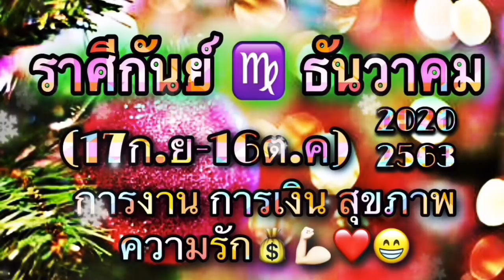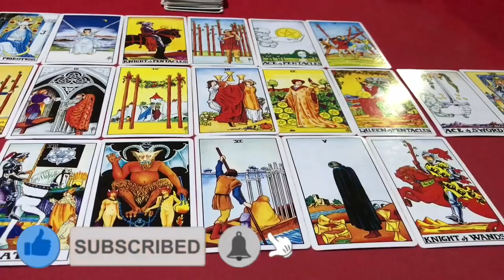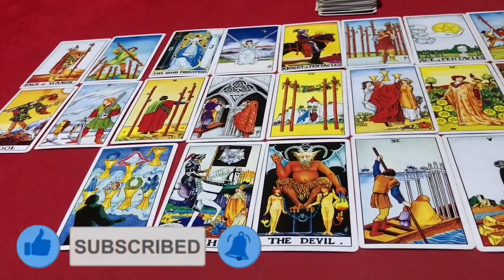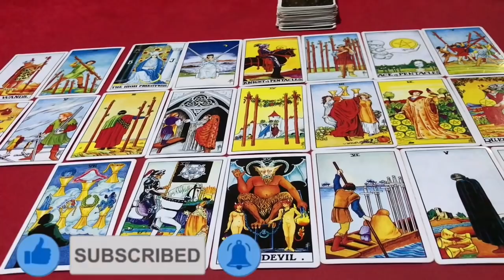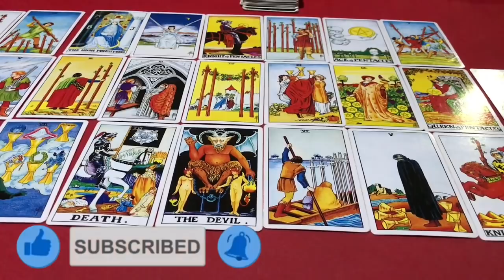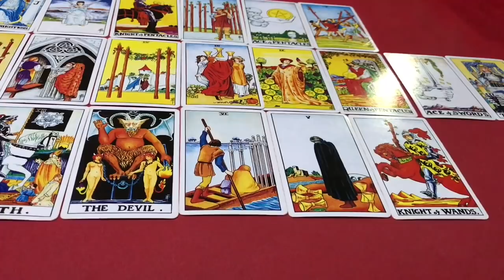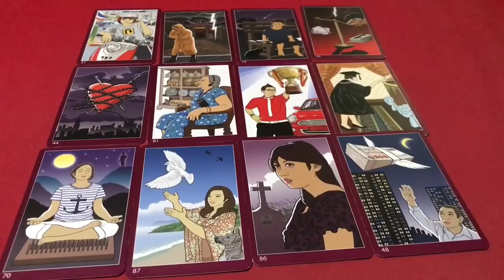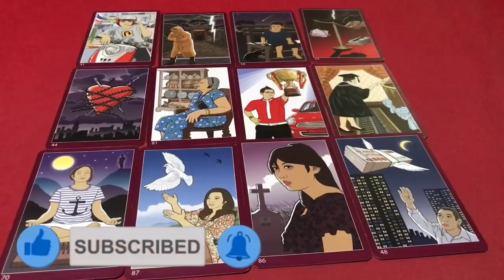🌞ราศีกันย์ ♍️ (17ก.ย-16ต.ค) ประจำเดือน ธันวาคม 2563/2020 โดยคุณปภาวรินท์🌞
ดูดวง ราศีกันย์ ♍️ ธันวาคม 2563 โดยคุณปภาวรินท์

คนที่เกิด วันพุธกลางคืน ธันวาคม 2563